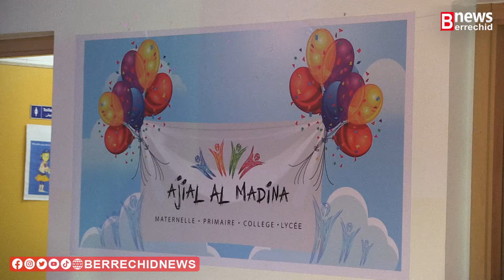بالفيديو .. مجموعة مدارس أجيال المدينة ببرشيد تحتفل برأس السنة الأمازيغية الجديدة